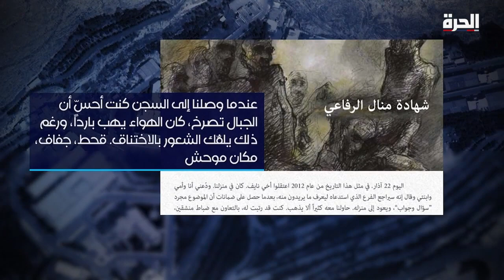شهادات من صيدنايا.. ذاكرة الموت والتعذيب